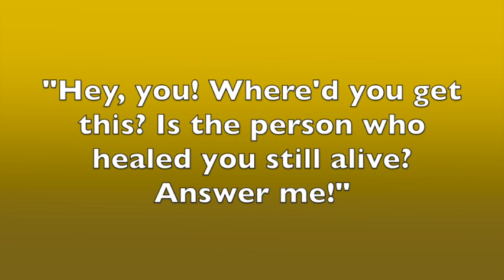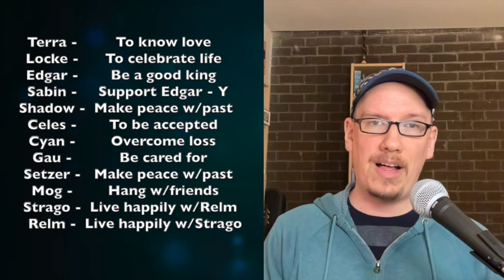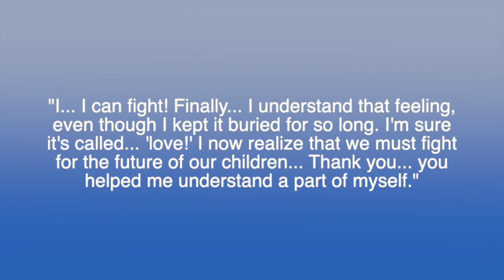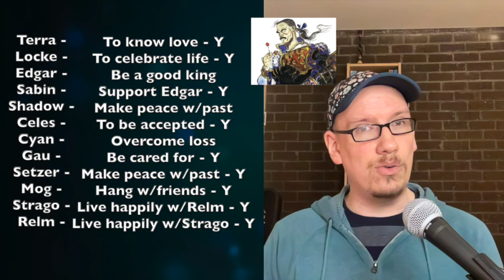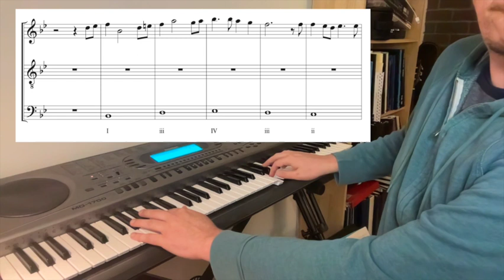Final Fantasy VI Analysis: Act III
Michael analyzes Act III of Final Fantasy VI. THIS IS A SPOILER-HEAVY VIDEO.

What are your thoughts? Do you read anything differently?